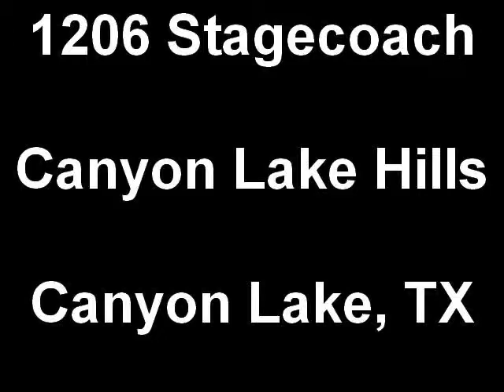1206 Stagecoach Drive, Canyon Lake Hills, Canyon Lake Texas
Technical waterfront home on the south shore of Canyon Lake. 3/3/2 detached garage with office and workshop, fenced back yard, covered deck and patio, circle drive, extra parking, stone exterior, walk out basement with auxiliary kitchen could be guest quarters, stone fireplace with heat-a-lator, galley kitchen, laundry area in kitchen, and more.  Do a little updating and make it yours!  Enjoy the Canyon Lake views and an easy walk to the community cove beach.  Offered by:  Jeani Thomas Richie, Broker of EXIT Hill Country Realty.